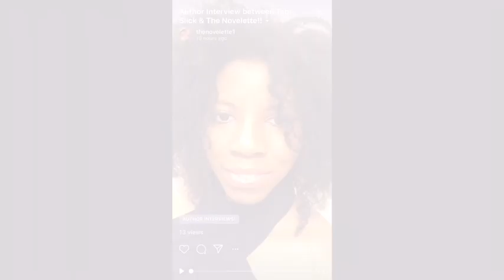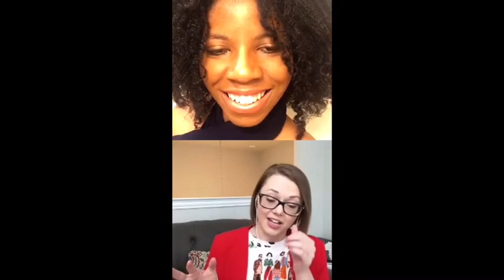Author Interview (Tabi Slick & The Novelette)!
Enjoy this Author Interview between The Novelette & Tabi Slick about her new highly anticipated Fantasy/Mystery Series, The Beaumont Bros Circus Mystery!

✨ Tabi’s Bio Per Her Author Website ~ “Tabi Slick is an award-winning author of paranormal, historical, and urban fantasy. Her younger years were spent living in the countryside of Oklahoma until she started her studies in Puerto Rico. After several years abroad, she finally settled down in the Dallas-Fort Worth area of Texas.

With a background in Linguistics, she’s often found either researching or with her nose stuck in a book. She’s not only the wife of a systems engineer, and mother to a beautiful German Shepherd and Rhodesian Ridgeback pup, but she’s also a blogger and book ninja.”

✨You can find her on Twitter @TabiSlick & Instagram @TabiSlick.✨

✨The Novelette (also known as Ivana Sanders) is a Book Blogger, Book Trailer Creator, Graduate Student, and Debut YA/Thriller author! I do author interviews on my Instagram LIVE series. My debut novel, The Beckwith Brothers, is a YA/Thriller set in the 1990s release October 2020.✨ Twitter: @TheNovelette | Instagram: @TheNovelette1

✨The Beckwith Brothers is a story of Teen Angst, Forbidden Romance, Secret Societies, and Murder all intertwining upon the return of three (3) mysterious brothers Halloween night 1995. TheBoysAreComingHome 🐺